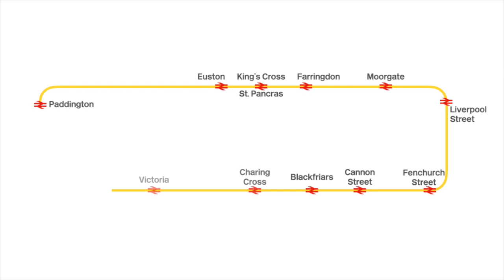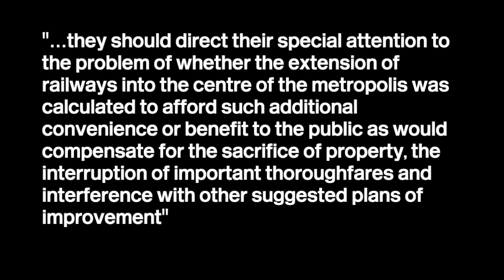London's mainline termini and the Circle line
This video explores the relationship between the Circle line and the termini of London's mainline railways, including the reasons why they do not breach central London.

00:00 Intro
00:13 Prior to the railways
02:05 The first railway problems
05:34 The map
23:01 Other Circles
24:08 Outro